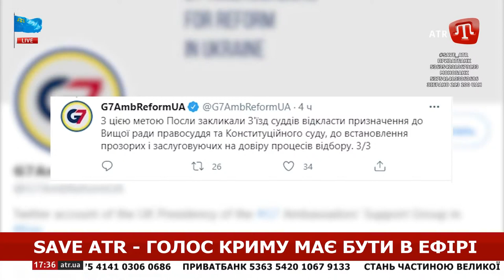НАСТАВ ЧАС ВСТУПУ ДО НАТО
Карта Монобанк:
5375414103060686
Карта ПриватБанк:
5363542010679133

Глава Офісу президента Андрій Єрмак вважає, що процес вступу України в НАТО потрібно максимально пришвидшити, оскільки Україна стоїть на межі захисту демократичних цінностей.

"Сподіваюся, що процес вступу України в НАТО буде максимально прискорено. В Україні йде війна, наша країна є форпостом захисту демократичних цінностей, тому ми заслуговуємо стати частиною сім'ї країн НАТО. Кожен день на Донбасі українці гинуть за свій демократичний вибір".

За словами Єрмака, "зараз настав час, коли Україна повинна щодня говорити про вступ до НАТО, вимагати вступу, оскільки виконує дорожню карту кроків, необхідних для асоціації".

"Членство в НАТО - наша мета", - резюмував Єрмак.

Чи робить Україна реальні кроки аби вступити до НАТО?

Коментує Микола Мельник — політичний аналітик